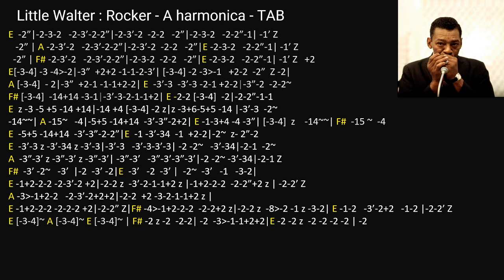practice (continued): Little Walter: Rocker- A harmonica - TAB with backing track